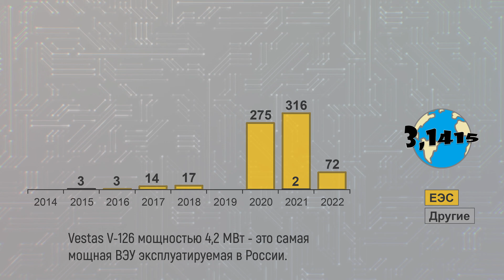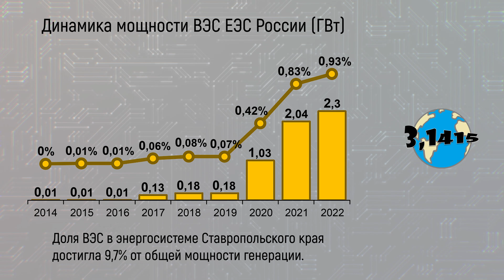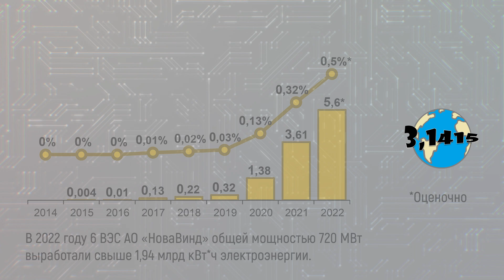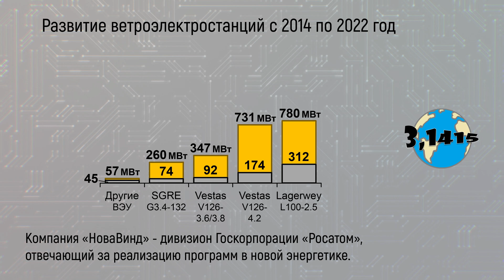Развитие ветроэнергетики в России (2023)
С 2014 года в промышленную эксплуатацию было введено 30 крупных объектов ветрогенерации. Хотя, настоящее развитие началось только в 2018 году, с вводом в эксплуатацию Ульяновской ВЭС - первого промышленного ветропарка мощностью 35 МВт. В 2022 году в промышленную эксплуатацию ввели две новые ветроэлектростанции — Кольскую ВЭС (170,4 МВт) в Мурманской области и Берестовскую ВЭС (60 Мвт) в Ставропольском крае. На введённых объектах установлено 72 ВЭУ с локализацией 68%.

В этом видео:
00:00 начало
00:17 динамика введённых
01:04 география введённых
01:23 динамика мощности ВЭС
01:52 динамика выработки электроэнергии ВЭС
02:14 динамика КИУМ
02:26 локализация
02:44 итоги
03:45 строительство ВЭС
04:14 расположение и мощность ВЭС
04:58 это интересно

Ссылки
Ввод в эксплуатацию: